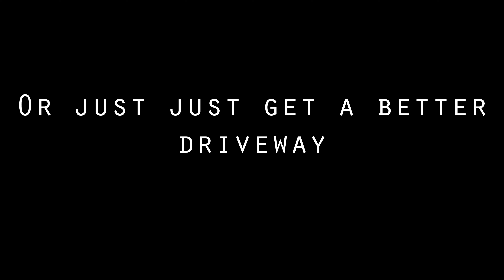Alex YEETing his FC Into The Garage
Give me 5 reasons why people slam their cars